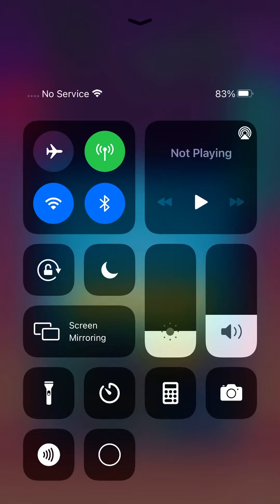Tetris road to 1 million points (part 2)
Did I get to 1 million? Let’s see...